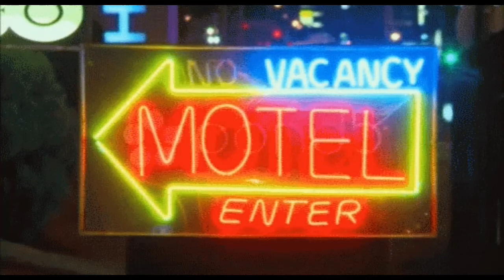Miles Davis - Diner Au Motel - 1958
Le meilleur de la musique des années 58 - 60s -  Trame musicale tiré de l'album:  "L'Ascenseur pour l'Échafaud